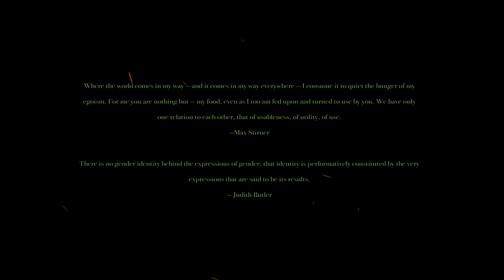VIOLENCE - PSYCUD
Director: Jah and Olin Caprison
Styling: Jillian Oliver, Marcus Cuffie
Lighting: Micaela Jane
Make up: Jillian Oliver
Wardrobe: Sheath clothing, Flemons, W/E 21